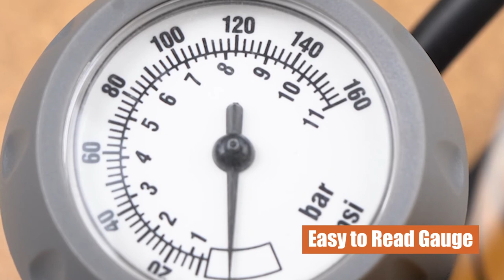BV Bike Pump With Gauge and Twin Valve | BV-GF55P | Product Intro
BV® Bike Pump is a high-quality bicycle floor pump with easy-to-read large gauge and a newly designed valve head can switch between Presta and Schrader valves easily and without any air leaks. Stable, durable base and oversized handle make this floor pump easy to inflate the tire to high pressures. The long steel/aluminum barrel allows more air to be pushed through with each pump making it easier and faster to pump. Our extra-long hose with a 360-degree pivot will make your pumping easier. The solid and sturdy bike pump is the perfect bicycle pump for competitive and social riders.

BV Bike is a premiere bicycle accessory company.

BikePak creates innovative equipment for recreational, commuting, and touring cyclists. Our products are designed and built to help riders enjoy cycling with more comfort, convenience, and some extra style.

The Brand
BikePak offers the best quality for bicycle bags, water bottle cages, phone mounts, kickstands, quick-release bike bag systems, LED lights, and pumps.

Ibera creates innovative equipment for recreational, commuting, and touring cyclists. Our products are designed and built to help riders enjoy cycling with more comfort, convenience, and some extra style. Ibera products are award winners: the PakRak Clip-on Luggage System won first prize in the Innobike 2008 design competition, PakRak Panniers were third in 2009, the Fine Tune Fully Adjustable Bottle Cage second in 2008, and the Coolhead Insulated Bottle was an Innobike 2007 runner up. Our goal is to make cycling easier and comfortable.

Address: 1951 Landmeier Road, Elk Grove Village, IL 60007